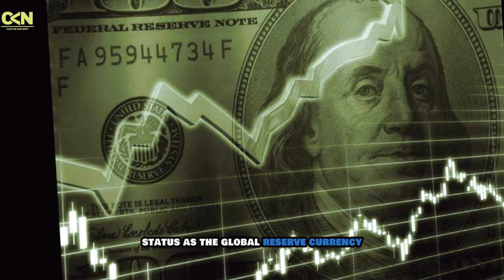Yellen's Shocking Ultimatum: The End of the Petrodollar and the Rise of China's RMB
Yellen's Shocking Ultimatum: The End of the Petrodollar and the Rise of China's RMB - What You Need to Know Before the Global Financial System Collapses petrodollar worldeconomy #
The 50-year-old petrodollar agreement between the U.S. and Saudi Arabia, which required Saudi Arabia to price its oil in dollars and invest the proceeds in U.S. Treasuries, has expired. This arrangement helped cement the U.S. dollar's status as the global reserve currency. However, recent reports suggest the agreement will not be renewed, potentially leading to a decline in the dollar's dominance and a shift towards other currencies like the Chinese yuan. The U.S. Federal Reserve has issued an ultimatum to global banks to maintain their dollar holdings, but this has faced resistance. The expiration of the petrodollar agreement could have significant implications for the global financial system